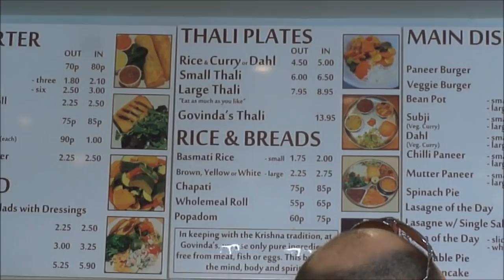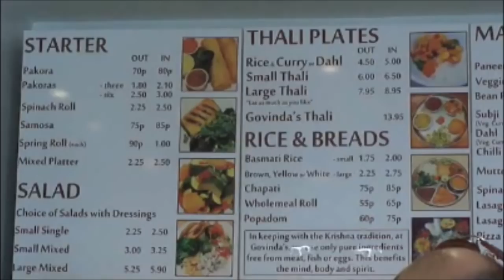Vegetarian Meals' at Govinda's Hare Krishna Restaurant, Soho Square, London - 17/09/12 & 23/10/12